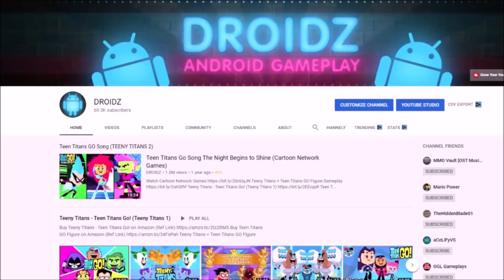Teen Titans Go Figure The Brain Tournament (TEEN TITANS GO GAME)